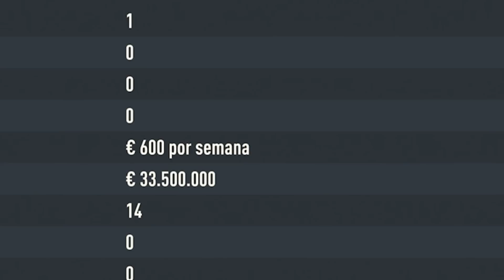FIM da TEMPORADA! SUBIMOS? MODO CARREIRA JOGADOR FIFA 23 (PS5 - EP 6)